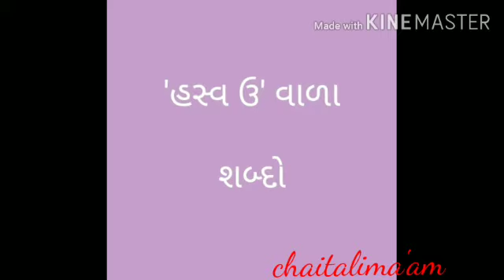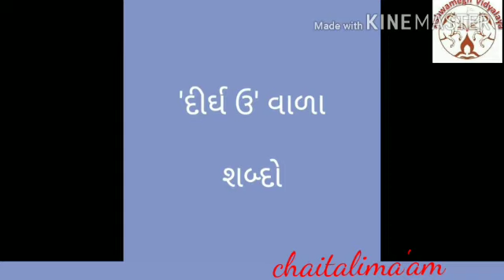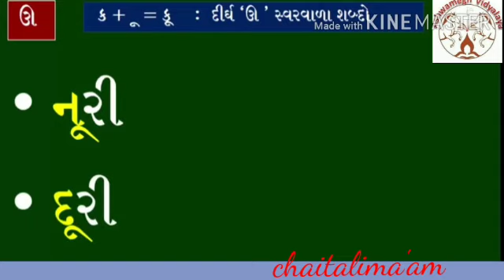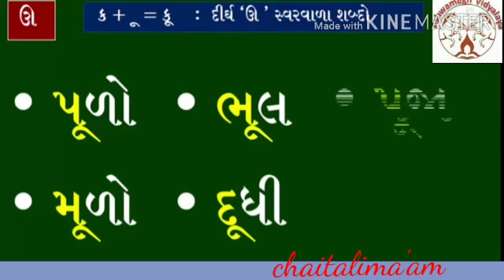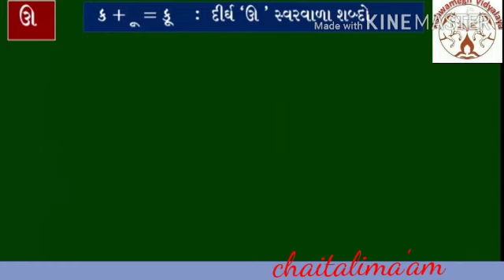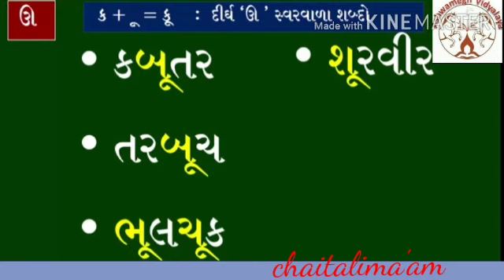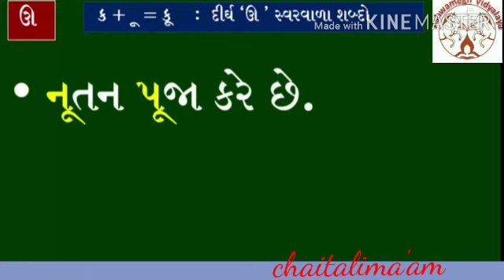Std -2 nd (Gujarati medium) Gujarati sabdo part - 3 By chaitalima'am